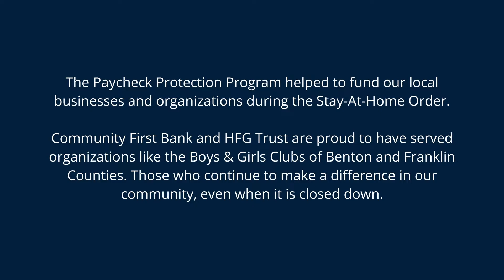Client Stories | Meet: Brian Ace, Boys & Girls Club